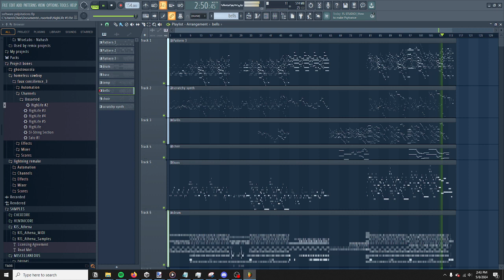software palpitations [demo]